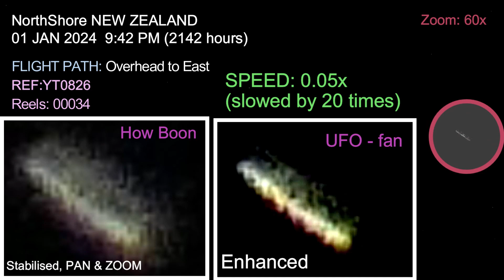(((UFO-2024))) REF:YT0825 NEW ZEALAND, NorthShore, 01 DEC 2024 (RL00034)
UFO
Recorded last evening (01/01/2024)

LOCATION: NorthShore, NEW ZEALAND
RECORDED: 01 JAN 2024, 9:42 PM (2142 hours)
FLIGHT PATH: Overhead to East

P.S.
The naked eye will see them as white 'orbs' animated stars moving briskly, sometimes erratically in the dark clear skies.
Good luck!!!